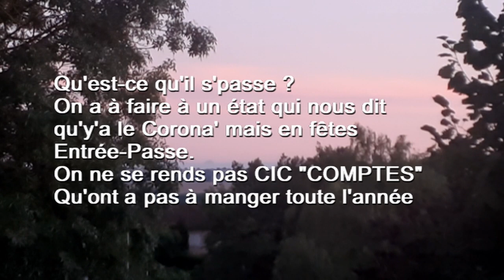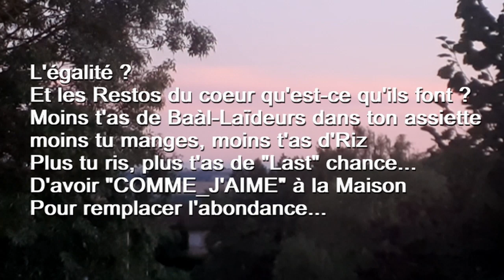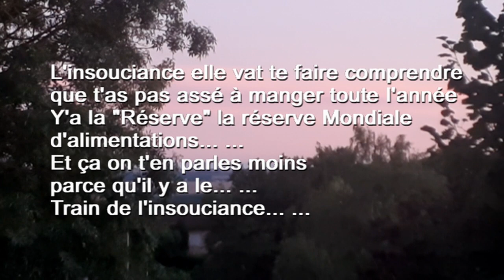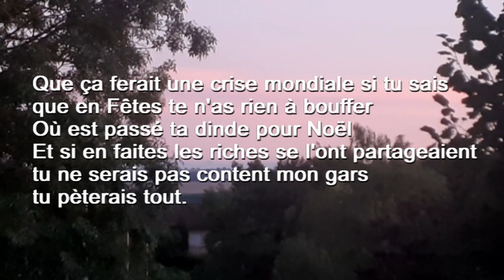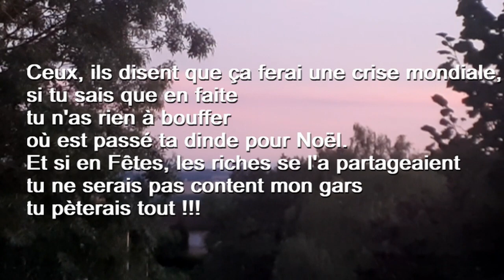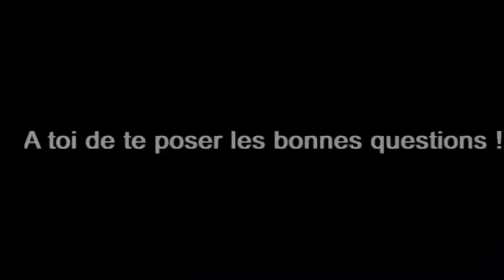Le Train de L'insouciance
Première Prise SON de "le train de l'insouciance"